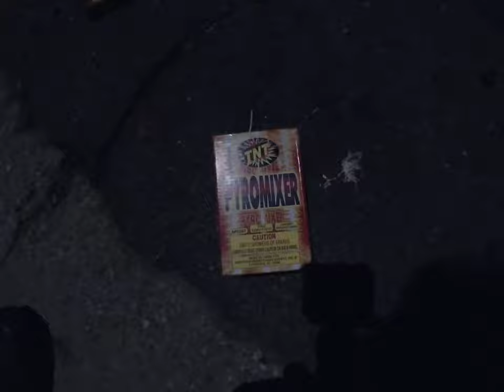Firework #5: TNT Pyromixer (July 4, 2024)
Recorded on July 4, 2024, 9:30:53 pm to 9:31:56 pm

Happy Fourth Of July 2024! The firework is Pyromixer.